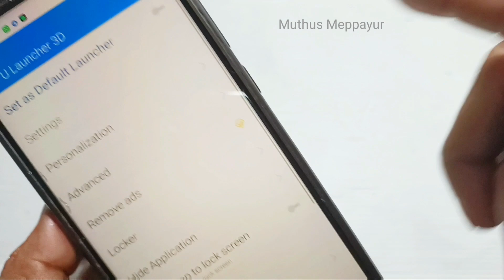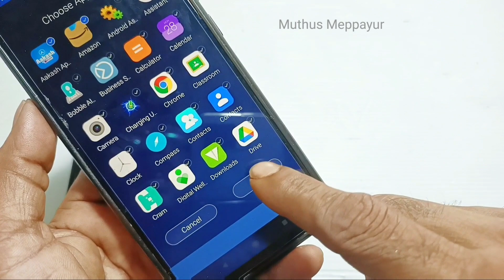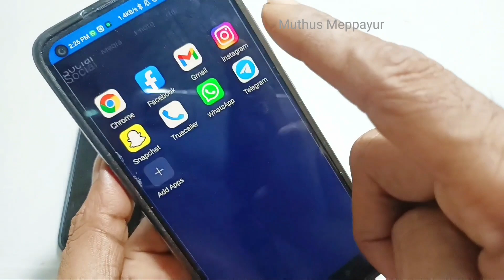ഫോണിൻറെ ലുക്ക് മാറ്റും ഈ ലോഞ്ചർ best launcher for Android mobile